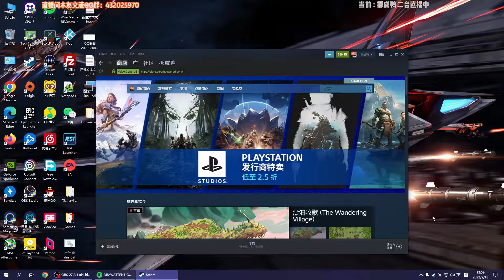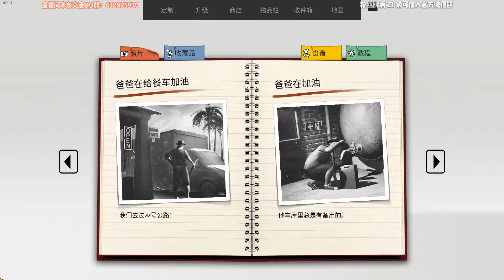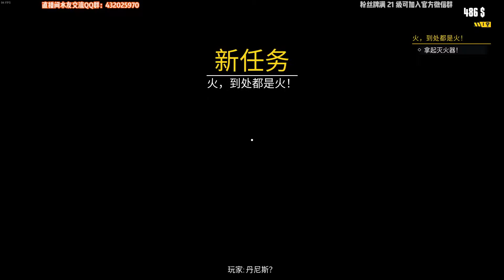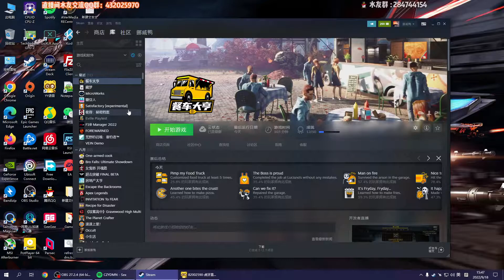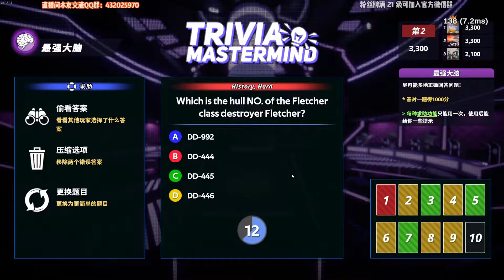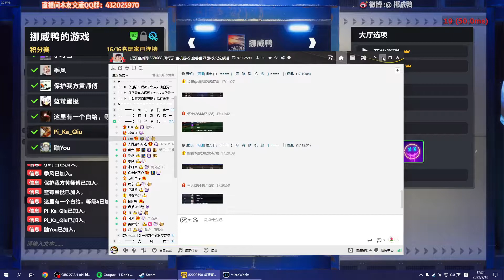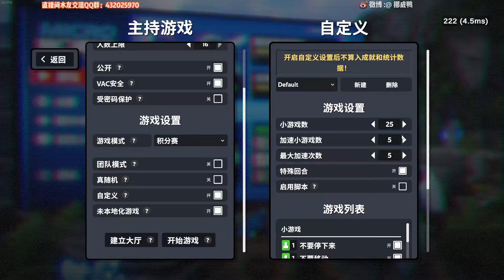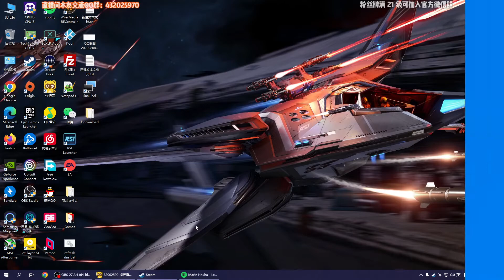风行云 - 2022-09-18 13:58:47 - 录像